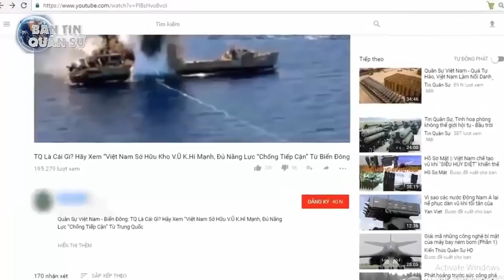Tên lửa "mini Pantsir-S1 made in Vietnam" ra lò - Phòng không Việt Nam tiến bước | Tin Quân Sự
Hai chiến trường khốc liệt Syria và Libya cho thấy sự quan trọng đặc biệt của các tổ hợp phòng không tầm thấp. Việt Nam đã tính đến việc này từ lâu, và đang có bước tiến thần tốc.